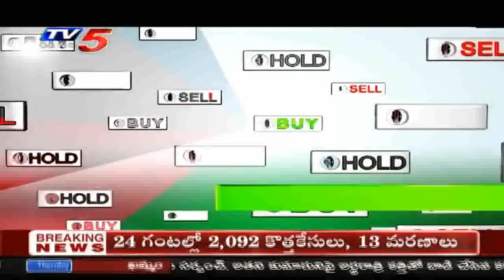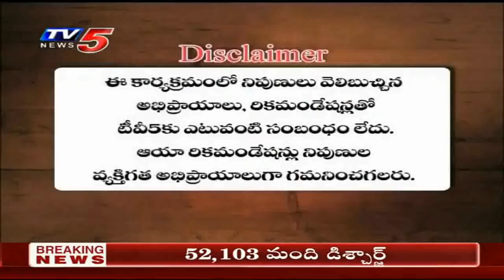6th August 2020 TV5 News Business Breakfast